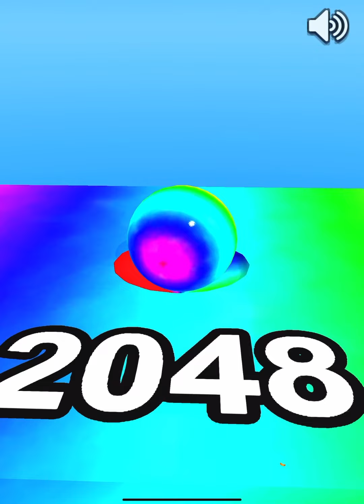Ball Run 2048 💸🎱🏀 MAX LEVELS!! All Levels Gameplay Walkthrough Android, iOS NEW UPDATE